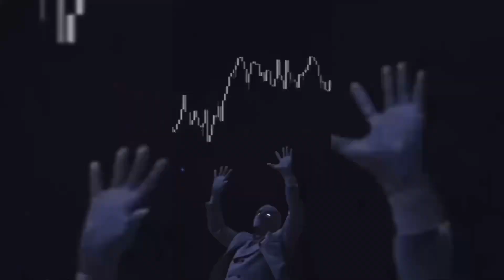Musiq - Halfcrazy (Official Music Video)